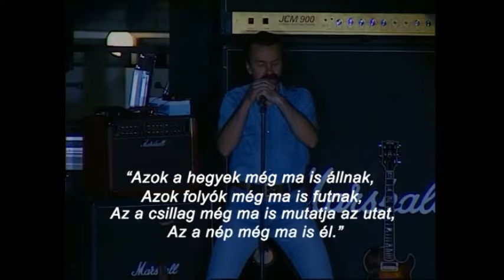P. Mobil- A legrosszabb koncert,1994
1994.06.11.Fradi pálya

Schuster Lóránt – szöveg, ének
Tunyogi Péter – ének
Sárvári Vilmos – gitár, vokál
Kékesi ,,Bajnok" László - basszusgitár, ének
Marecky István – dobok
Zeffer András – billentyű, vokál

Tunyogi Bernadett – vokál
Tunyogi Orsolya – vokál
Gyenes Béla – szaxofon
Gál Gábor – gitár
Szendrei István - ütősök

1. Rocktóber
2. Rock ’n’ Roll
3. Forma 1
4. Piros, metál, zöld
5. Menj tovább
6. Maradsz, aki voltál
7. Kiveszőben vagyok
8. Honfoglalás
9. Miskolc
10. Dugjatok a 220-ba!
11. A király(nincs benne a videóban)
12. Lámpagyár
13. Főnix éjszakája
14. Tűzimádó
15. Varjúdal
16. Ez az élet, Babolcsai néni!
17. Ha jössz hozzám, késő
18. Újrakezdeném
19. Mobilizmo
20. Egyszer az életben
21. Csillag leszel
22. Pokolba tartó vonat
23. Metálmánia
24. Csizma az asztalon
25. Asszonyt akarok
26. Józsi gyere haza! / Alkohol blues
27. Oh, yeah
28. Kétforintos dal
29. Utolsó cigaretta
30. Örökmozgó lettem